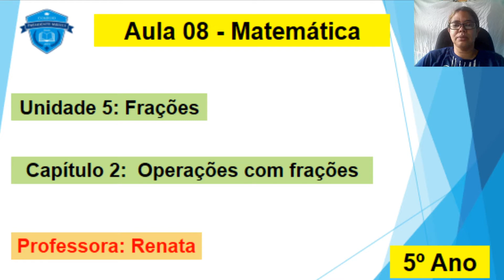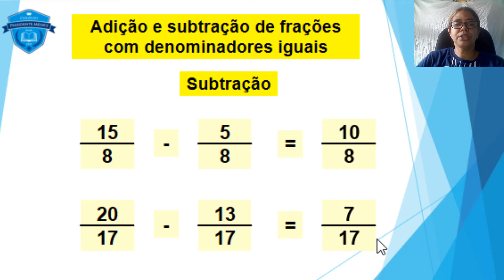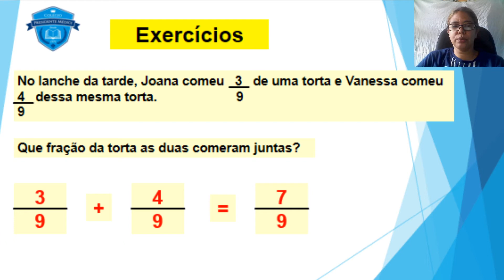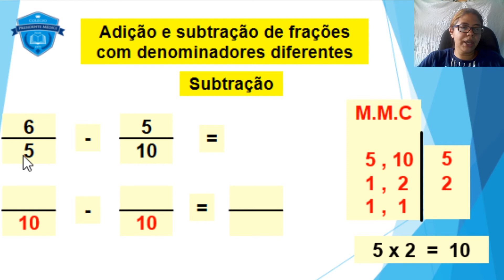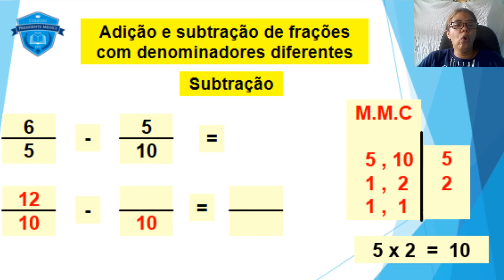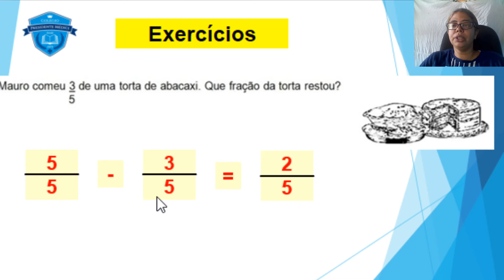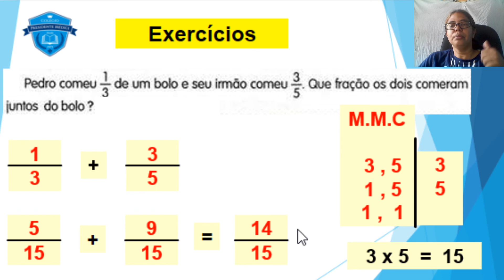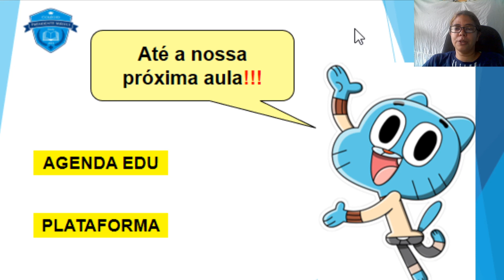Aula 8 de Matemática 5º Ano